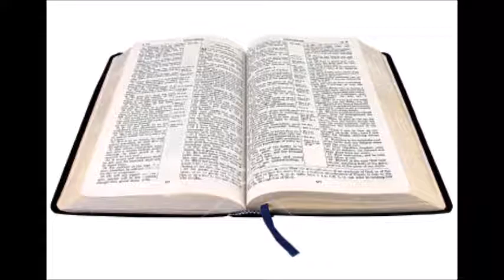Bible Readings 5th June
Psalms 123, 124, 125 &126, Job 1, Romans 1:1-17